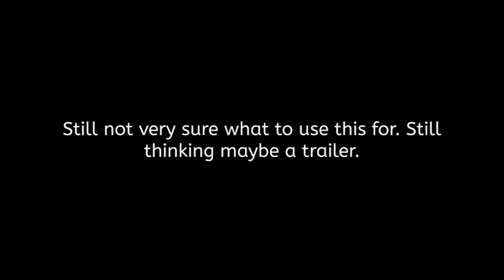Slightly tweaked the new tune Composed in Magix Music Maker